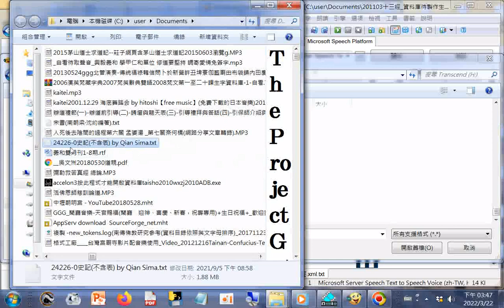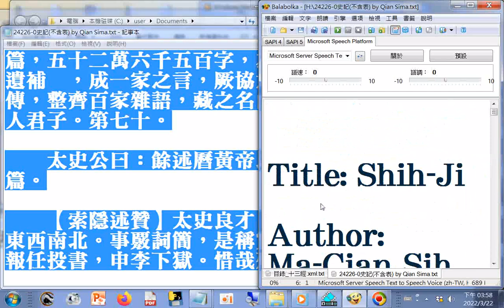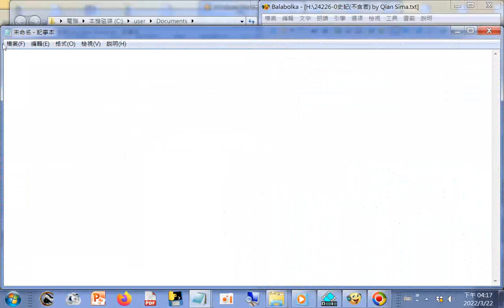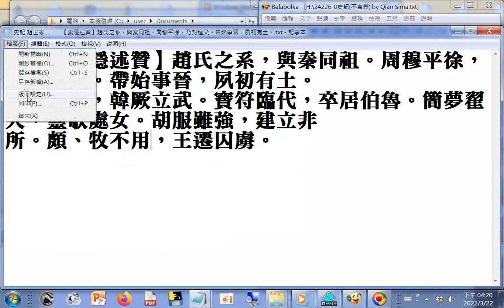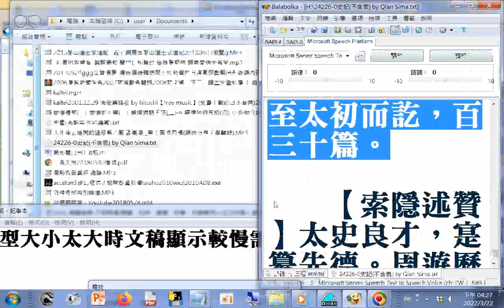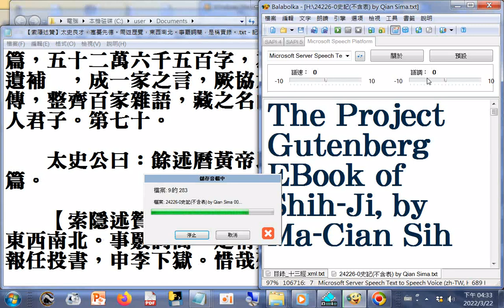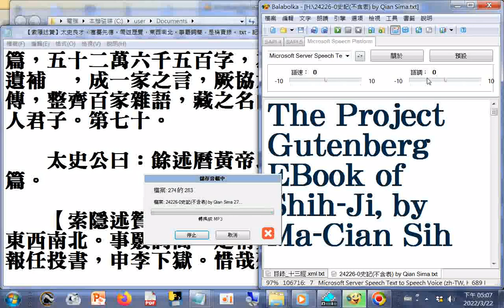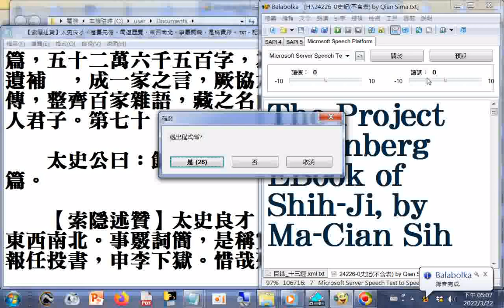20220322#Balabolka進階功能教學--製作MP3_24226-0史記(不含表) by Qian Sima_20220322 01...283_附加聲音是朗讀目錄_十三經(春秋左傳)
(未確定)  筆者附錄: 現今道劫並降，揚道於世化劫殃，有求孔孟聖道三寶心法就不枉費今生來世間。世間財世間用--生不帶來，死不帶去，或是給以後不相識的人用，但是得三寶心法卻能帶著走，在世能逢凶化吉、躲劫避難、改變命運，壽終能超生了死，離苦得樂，智者切莫入寶山而空手回。